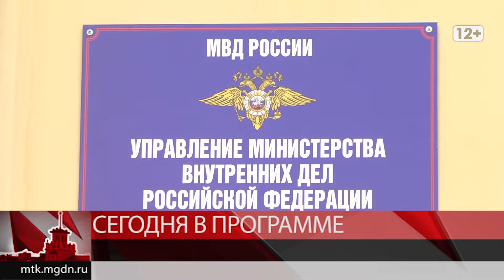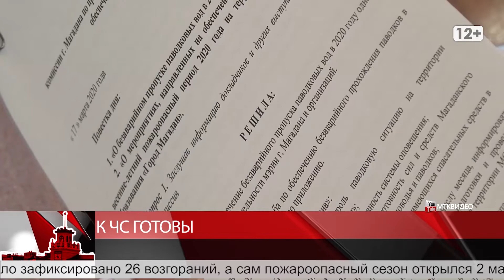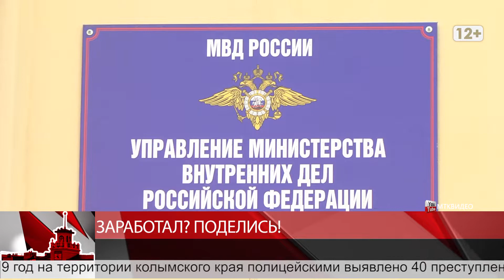Магаданское время от 17 марта 2020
Магадан 2020